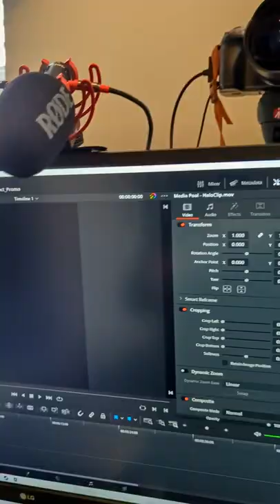Faster Editing for Streamers!